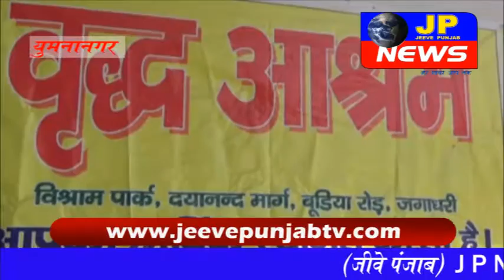आम जनता पार्टी के युवा जिला अध्यक्ष ने र्वदा आश्ररम मे बेसहारा बुर्जरगो के साथ मनाया अपना जन्म दिन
आम जनता पार्टी के युवा जिला अध्यक्ष ने र्वदा आश्ररम  मे बेसारहा बुर्जरगो के साथ मनाया अपना जन्म दिन